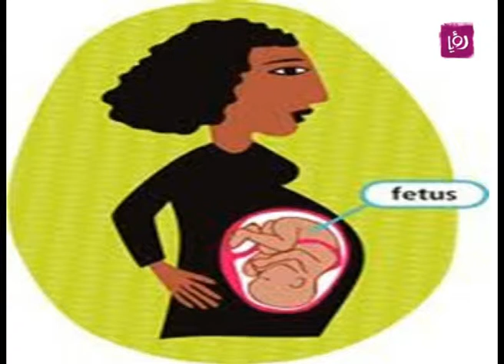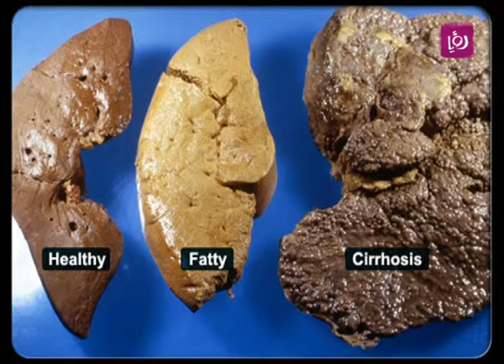د.ميسم عكروش - فيروسات الكبد الوبائي | Roya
تحدثت الدكتورة ميسم عكروش - استشارية أمراض باطنية خلال برنامج دنيا يا دنيا عن أمراض الجهاز الهضمي والكبد عن فيروسات الكبد الوبائي، خطورته وطرق الوقاية منه.